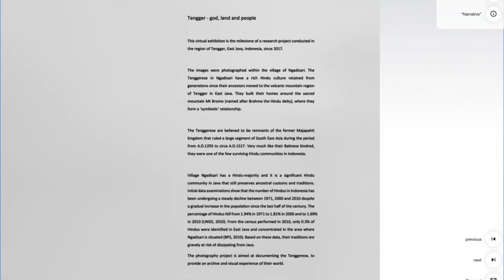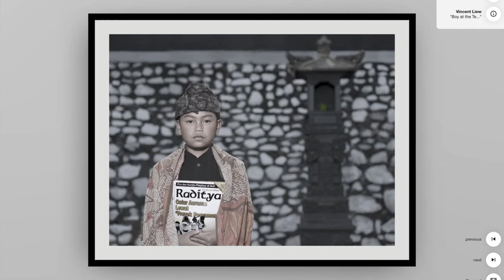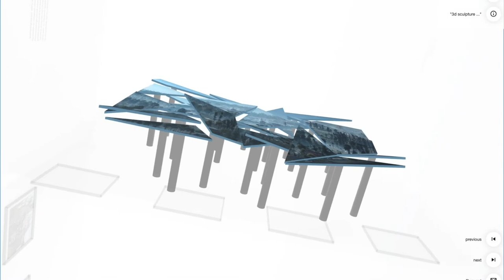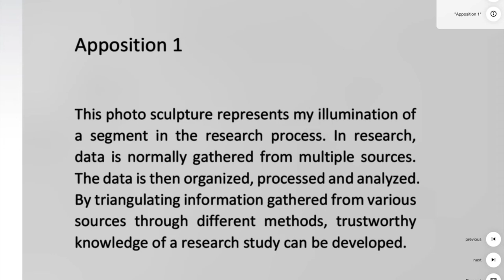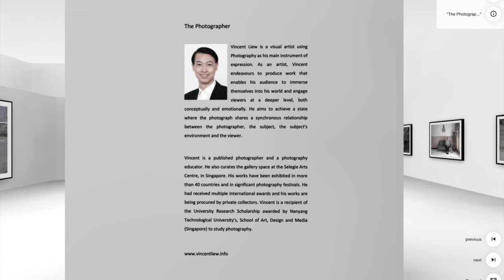Tengger - god, land and people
This series of work was originally scheduled to be shown at ACP 2020 (Atlanta Celebrates Photography).  However, due to the impact of the pandemic, the show was converted into a virtual exhibition.  The photos, along with the photo sculpture, represent a milestone (3 years) of my documentary research work with the people of Tengger.

Photographer: Vincent Liew